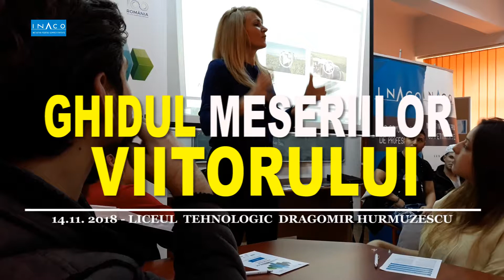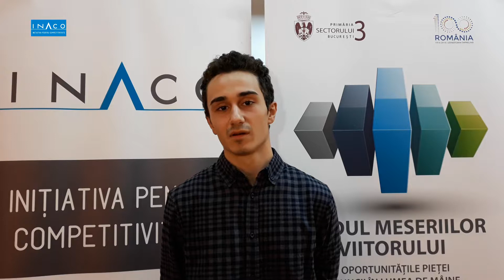Ghidul Meseriilor Viitorului - Liceul Tehnologic Dragomir Hurmuzescu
Ghidul Meseriilor Viitorului
14 noiembrie 2018 - Liceul Tehnologic Dragomir Hurmuzescu